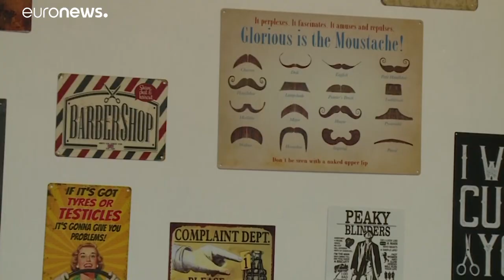Открытие Англии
В Англии —новый этап снятия карантина: теперь можно в бары, хоть и не за стойку